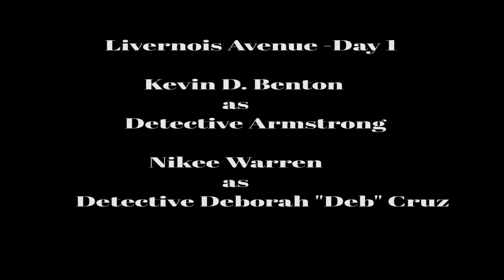Actor Kevin D Benton as Detective Simon Armstrong "Black Mafia Family" Audition Video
In the first scene I play Detective Simon Armstrong who is interrogating Mrs. Grills, a witness to a shooting involving a young lady in the neighborhood earlier that day. In the second scene I play Detective Simon Armstrong again but this time I am assisting my partner, Lead Detective "Deb" Cruz (played by Actress Nikee Warren) at a crime scene.